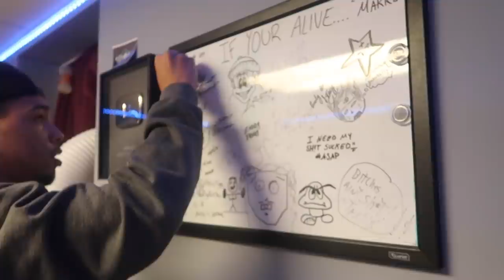i got arrested...(live footage)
SUPPORT ME FOR FREE!